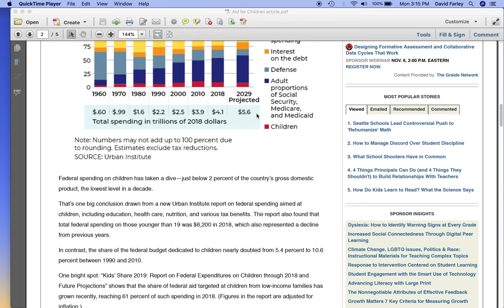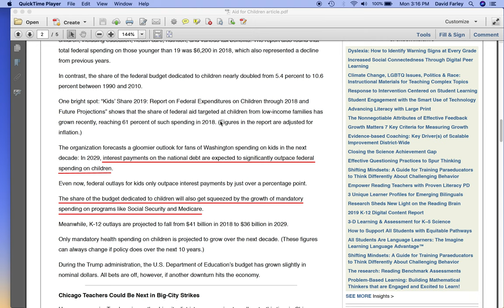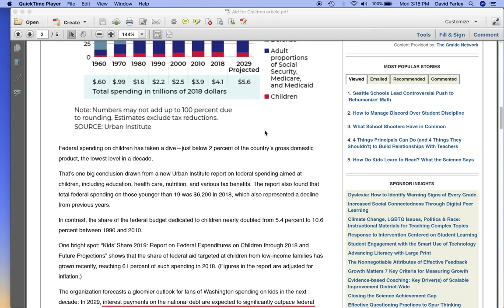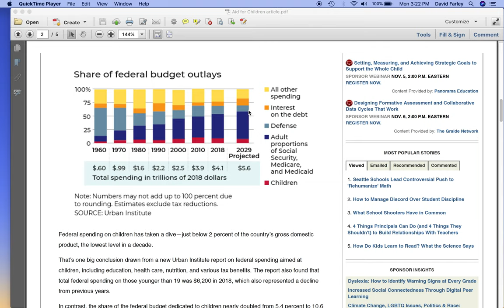How the national debt and mandatory spending will impact federal grants | October 28, 2019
Grant News & Commentary provides you with case studies to help you improve your organization's grant seeking and grant management efforts.

Today, we look at how the national debt, interest payments on the debt and mandatory programs like Medicare, Medicaid and Social Security will impact federal grants.

Social: @thegrantdoctors